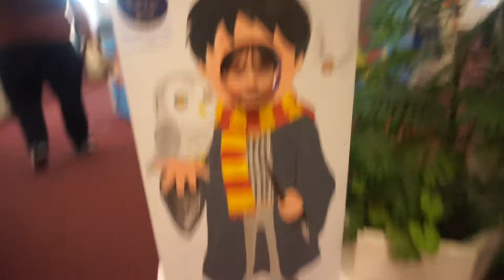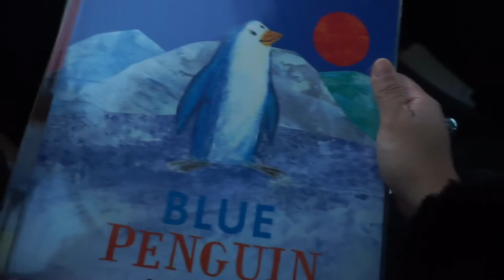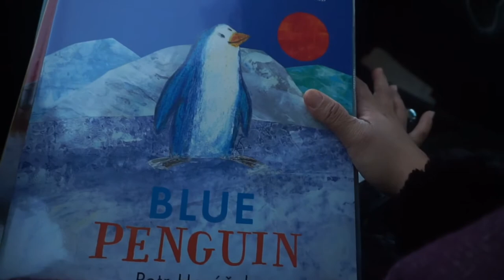WENT TO THE LIBRARY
My Foundation shade:
-MAC NC42
-Estée Lauder Double Wear (Honey Bronze)
-Smashbox foundation ( 3.1)
-LOREAL True Match (w7 Golden Amber)
-Maybelline Fit me (250 Sun Beige)
-Covergirl outlast foundation (Soft honey)
-San san HD foundation (OLIVE)
-Too faced born this way (GOLDEN)
-Rimmel Match Perfection (BRONZE)